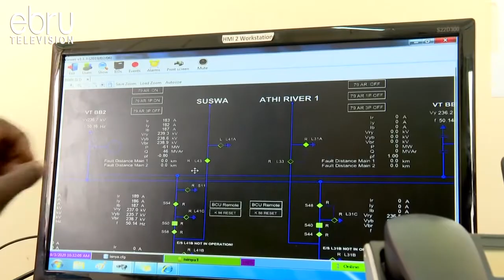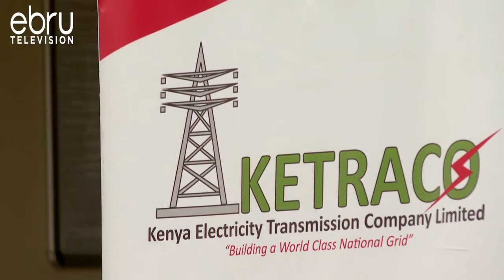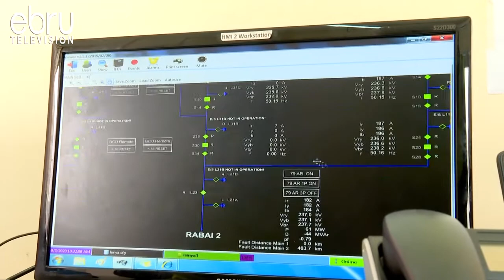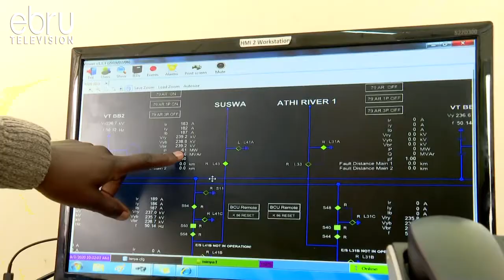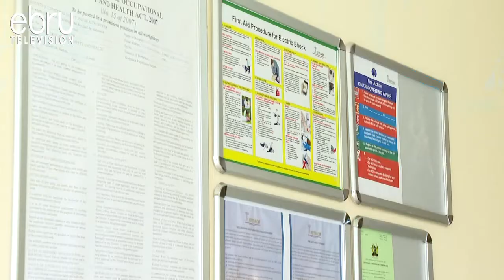Understanding the role of the Kenya Electricity Transmission Company Limited (KETRACO)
KETRACO MD Fernandes Barasa talks about the Company's mandate which is to plan, design, construct, own, operate and maintain high voltage national electricity transmission lines and regional power interconnectors which form the backbone of the National Electricity Grid.